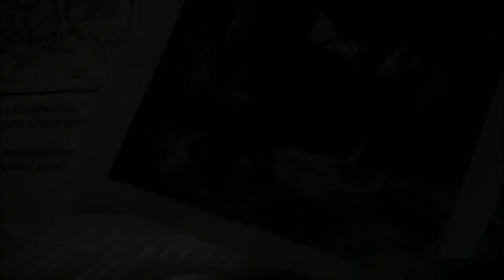Supernatural 1x12 - Reaper scene [1080p]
One of the most classic Supernatural scenes. Enjoy in full HD!
Season: 1
Episode: 12 (Faith)

This is the first video of many, i will post all the supernatural's classic scenes in full HD.